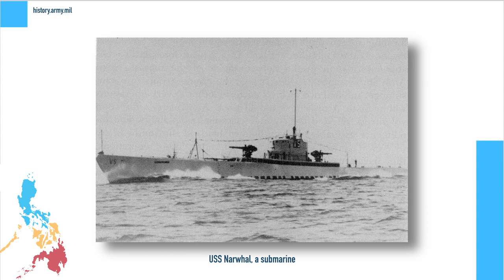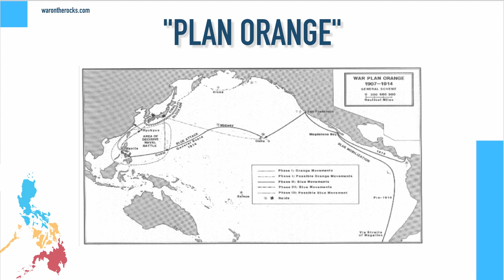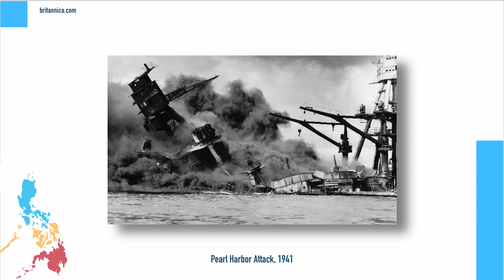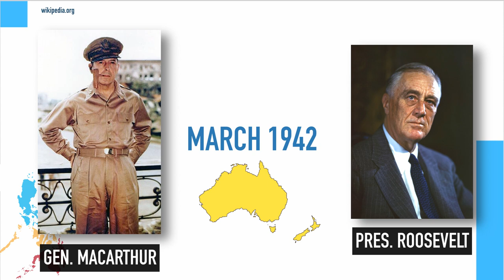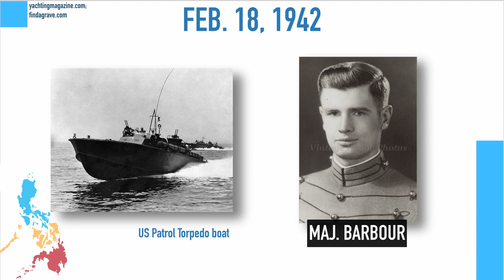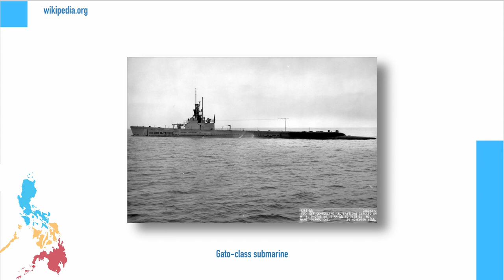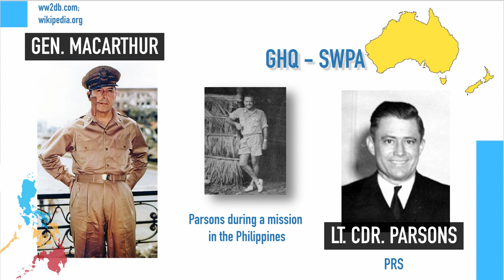The Plight of the Guerrilla Forces in the Philippines during WWII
The people of the Philippine Islands during the early half of the twentieth century experienced various waves of Western Imperialism, two wars of attempted secession from western powers, and two world wars. And yet, the Philippine Islands and its people have received only small subheadings in many American textbooks and histories. The wartime experiences from the perspectives of the Philippine people have gone unnoticed and have become overshadowed by the socio-political dominating legacy of American figures like General MacArthur, leader and historical symbol of the Pacific Theater during World War II. MacArthur’s famous phrase “I came through and shall return” are etched into every facet of World War II historical narratives, textbooks, and monuments that pay tribute to the Allied forces in the retaking of the Pacific from the Japanese. But It is the lesser-known people and leaders of the Philippine resistance against the Axis powers whose efforts and contributions allowed for the effective and speedy return of MacArthur’s military forces.